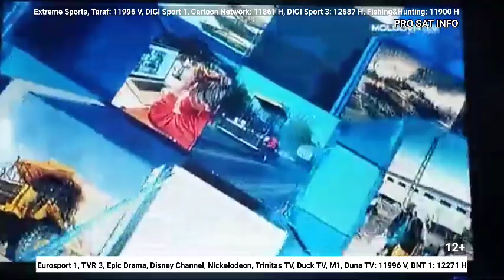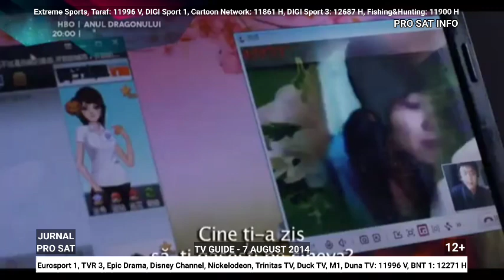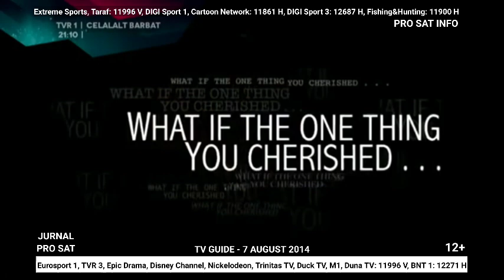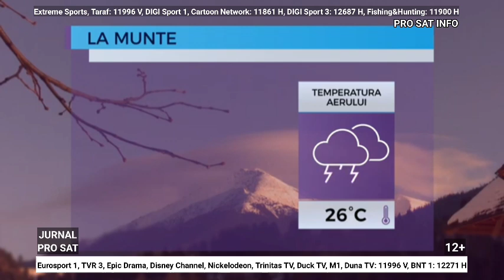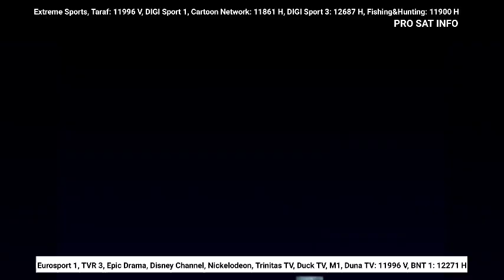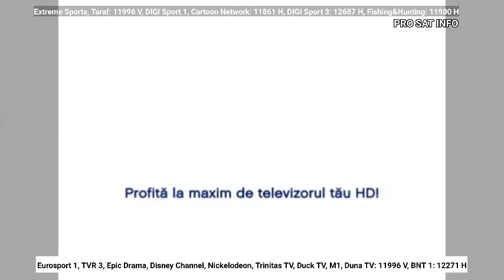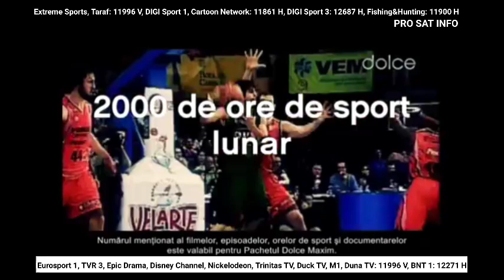Jurnalul ProSat Info de Duminica 15 Septembrie 2024 ora 18:20